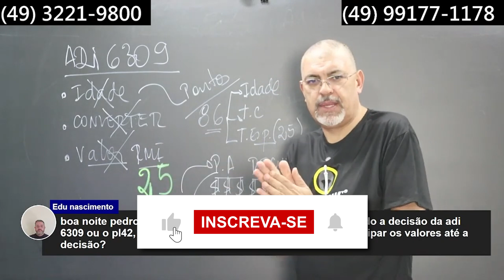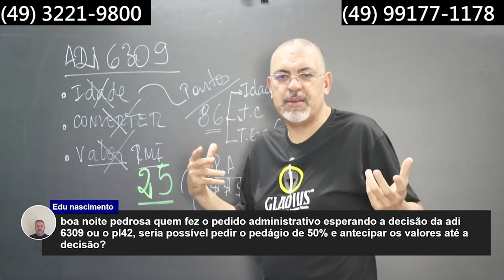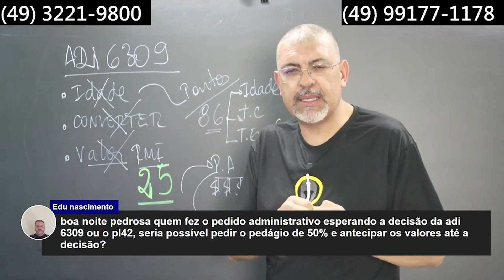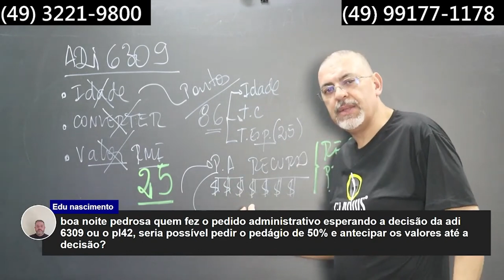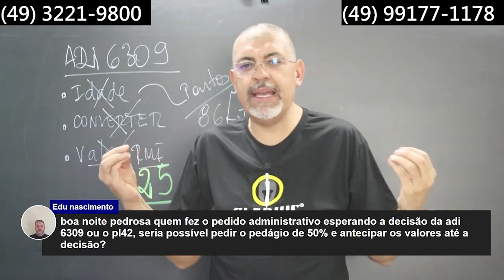Regra do Pedágio de 50%: Estratégia para ANTECIPAR Aposentadoria